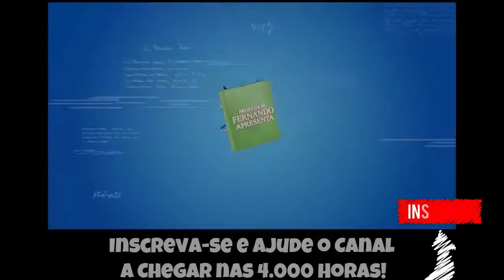[🔵Vencedor da Enquete] Mario Kart - Pai vs Filho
Fala Pessoal, mais um vídeo especial para vocês, dessa vez com mais uma disputa de Pai e Filho!

▬▬▬▬▬▬▬▬▬▬▬ஜ۩۞۩ஜ▬▬▬▬▬▬▬▬▬▬▬▬▬
▬▬▬▬▬▬▬▬▬▬▬ஜ۩۞۩ஜ▬▬▬▬▬▬▬▬▬▬▬▬▬
Face: retrogamesbr3
▬▬▬▬▬▬▬▬▬▬▬ஜ۩۞۩ஜ▬▬▬▬▬▬▬▬▬▬▬▬▬

▬▬▬▬▬▬▬▬▬▬▬ஜ۩۞۩ஜ▬▬▬▬▬▬▬▬▬▬▬▬▬
DEMAIS PARCEIROS NOS COMENTÁRIOS!